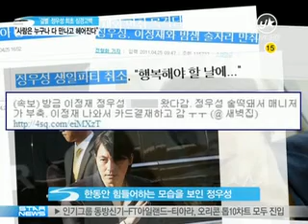[ystar] Break 'jung woo sung', present state of mind (결별 이지아-정우성의 행보, 심경)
'padampadam' Press conference

[미디어인뉴스] 말도 많고 탈도 많았던 스캔들로 전국을 떠들썩하게 만들었던 배우 정우성과 이지아가 최근 나란히 브라운관에 복귀해 눈길을 끌고 있습니다. 드라마 '빠담빠담'의 제작발표회에서 이지아와의 이별 후 솔

직한 심경을 털어놓은 정우성을 만나봤습니다.

드라마 '나도 꽃'으로 돌아온 배우 이지아!

[인터뷰:이지아]
다시 인사드리기까지 굉장히 길게 느껴졌어요

그리고! 드라마 '빠담빠담'으로 컴백한 배우 정우성!

[인터뷰:정우성]
안녕하세요. 양강칠 역할을 맡은 정우성입니다.

희대의 스캔들 속 주인공이었던 두 배우가 결별 후 본격적인 연기활동에 나란히 시동을 걸었습니다!

지난 30일,드라마 빠담빠담 제작발표회에 모습을 드러낸 정우성!

배우 이지아와의 이별 후 갖는 첫 공식 석상이었기에 그를 향해 집중적인 플래시세례가 쏟아졌는데요.

짧은 머리에 검정 셔츠와 진회색 니트, 검정 바지를 매치한 패션으로 공식석상에 나타난 정우성은 배역을 위해 체중을 감량한 것을 증명하듯 이전보다 다소 마른 모습이었으나 환한 표정으로 취재진을 맞았습니다.

[인터뷰:정우성]
좋은 기사 많이 부탁드릴게요. 감사합니다.

정우성이 배우 한지민, 김범 등과 호흡을 맞춘 드라마 '빠담빠담'은 배우 이지아와의 결별을 딛고 출발하는 작품인만큼, 많은 이들의 관심을 모으고 있는데요.